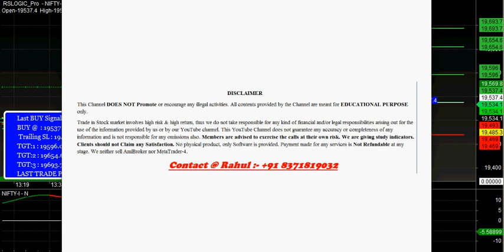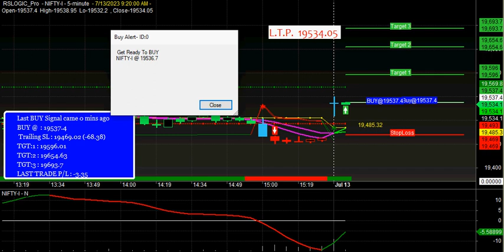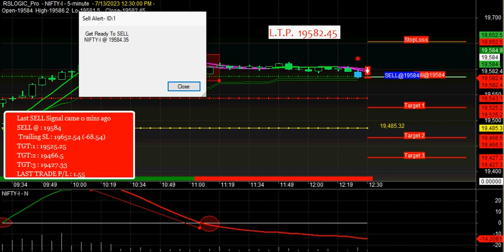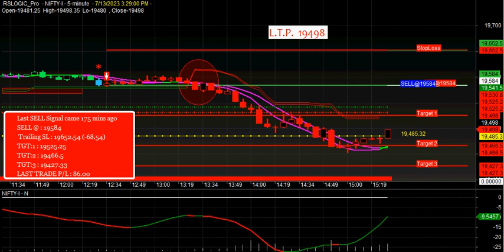One and Only NIFTY FUTURE Best Buy sell signal Software for Beginners with Target & Stop Loss Value